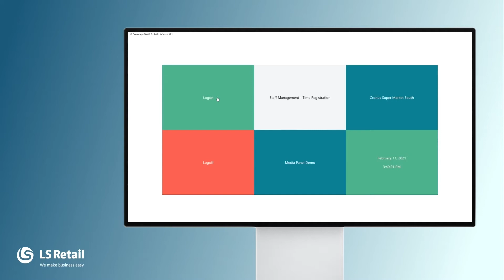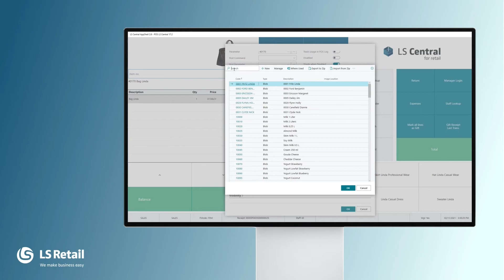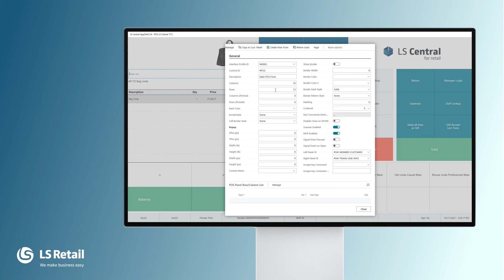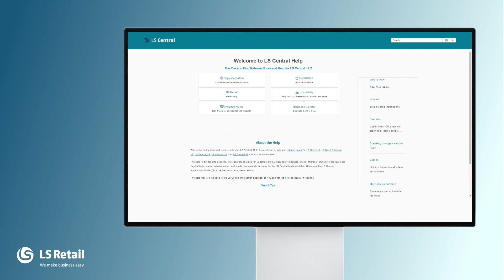LS Central - Look and Layout on the POS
In this LS Central video we show you how to so some look and layout changes for the different parts of the POS screen in the POS. For example  how to set up a PLU button with an image, changing the number of buttons in a menu, changing the button’s color and even see how easy it is to change the size of the different parts on the POS screen.